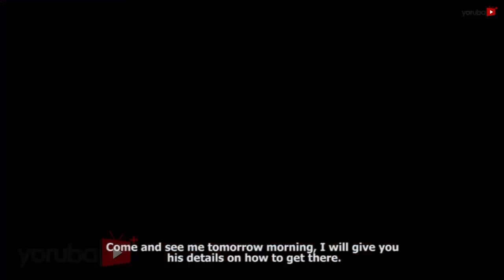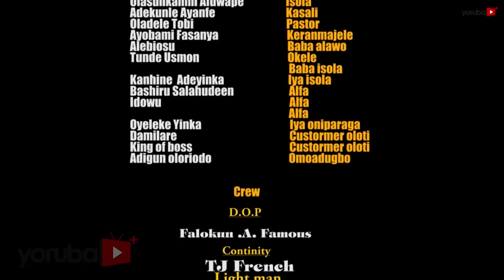Ajenimope Latest Yoruba Movie 2018 Comedy Drama Starring Monsuru | Okele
The love of money makes us do the unimaginable but the consequences are usually ignored. This depicts the story of a young man who desires wealth at the detriment of losing his family.